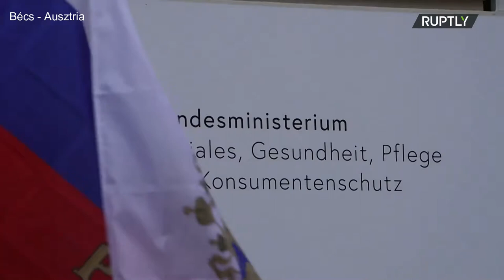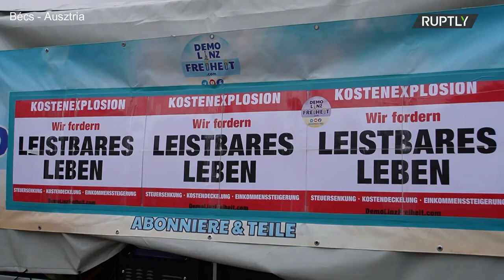A semleges Ausztriáért és a szankciók ellen tüntettek Bécsben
2022. dec. 11.
forrás: Orosz Hírek
x-media.hu